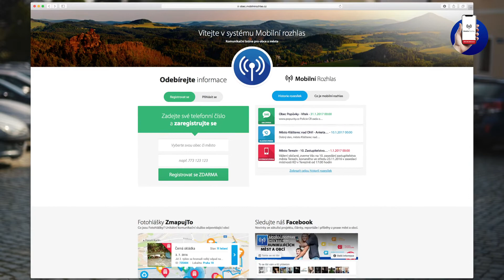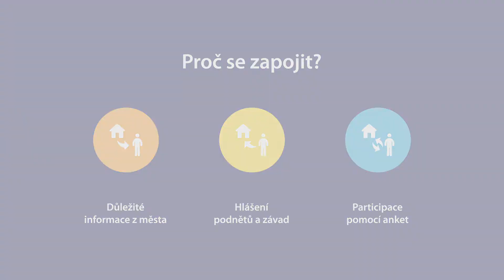Mobilní rozhlas je přínosem i pro seniory